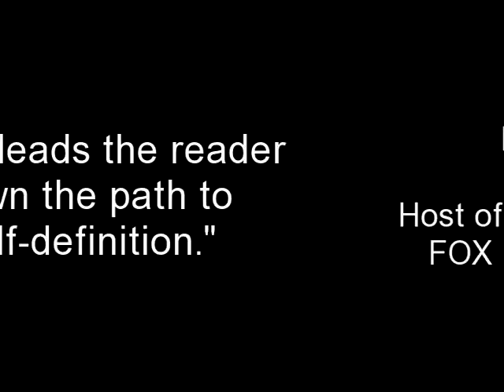Martial Arts for the Mind!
"Martial arts for the mind. Success and failure exist in balance and Jim leads the reader down the path to self-definition." David Webb Host of The Grinder Show, 970 am, New York and FOX News contributor ThinkLikeaBlackBelt.org